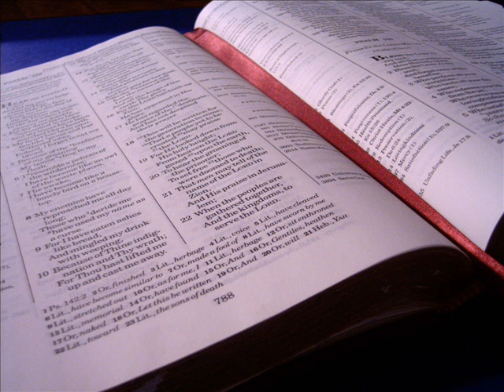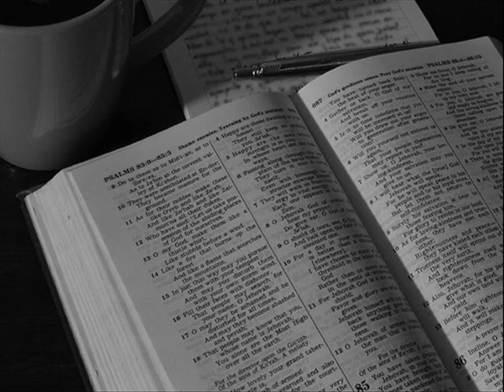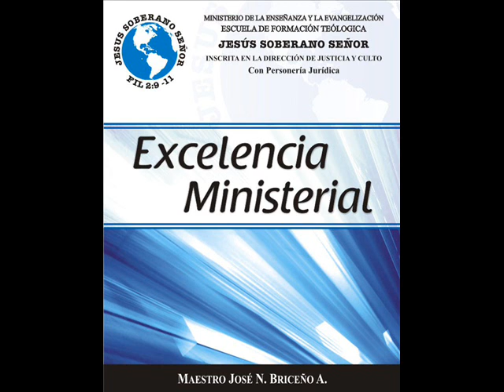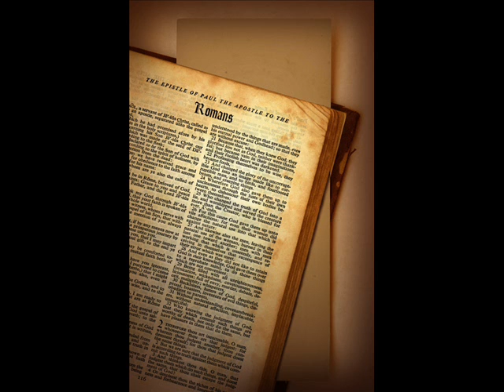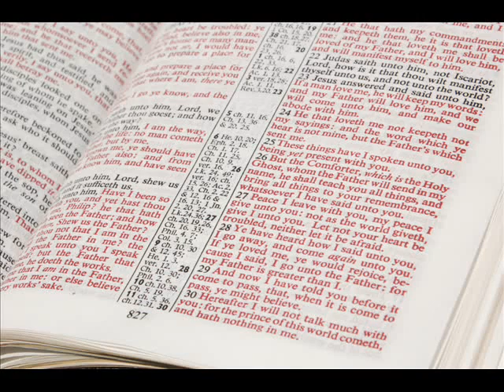MAESTRO JOSE BRICEÑO_ADORACION Y RENDICION PARTE 3/6